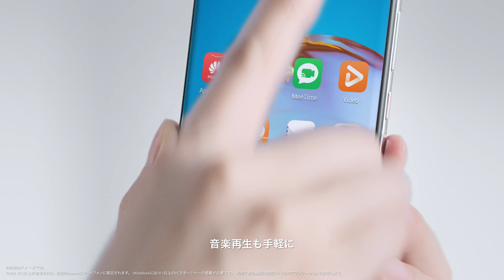HUAWEI MateBook X／Huawei Share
Huawei Share機能
ファーウェイスマホとPC間でファイルをドラッグ&ドロップ、またはPCのキーボードでスマホのメッセージをタイピングするなど、使い方さまざま。

一度ご体験ください。詳しくはこちら。